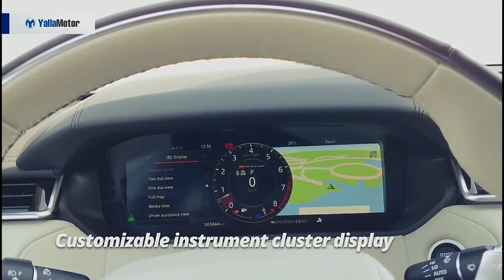RANGE ROVER VELAR FEATURES|റേൻജ് റോവർ വേലാർ അറിയേണ്ടതെല്ലാം